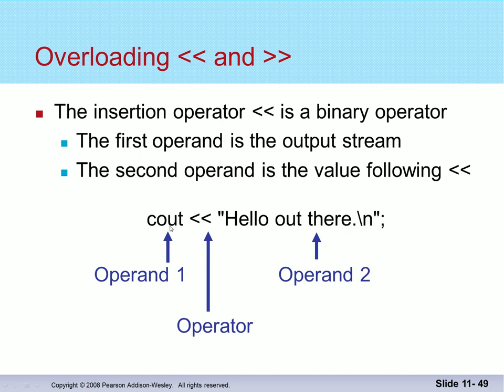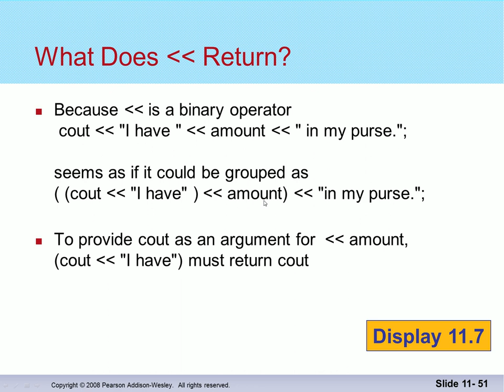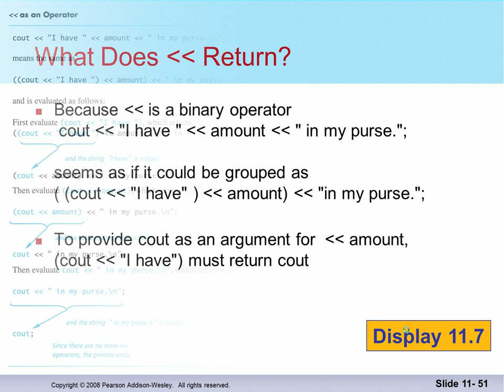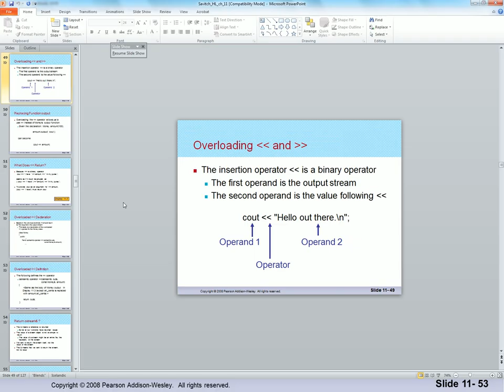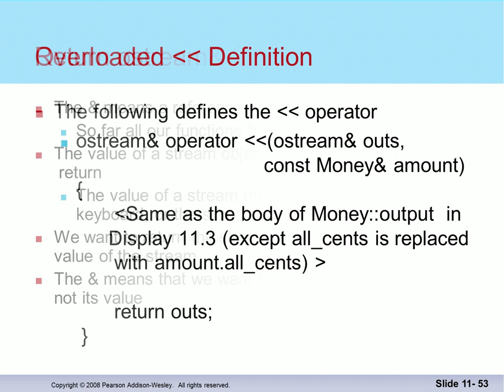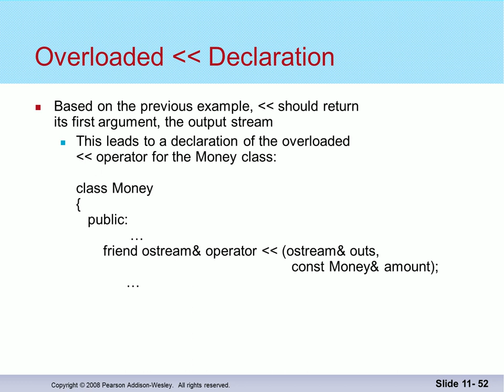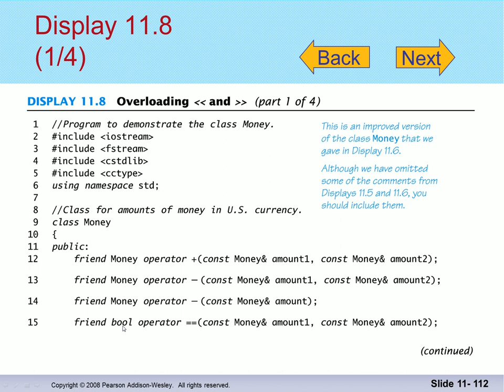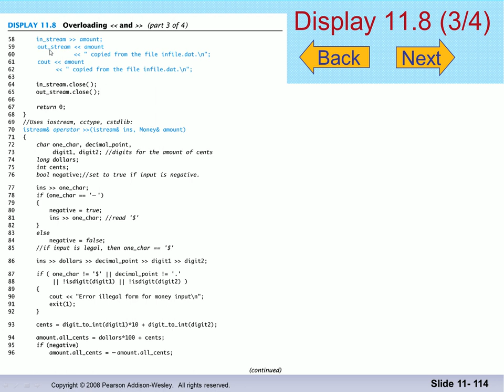Forritun 2014: Klasar - fjölbinding virkja (2)